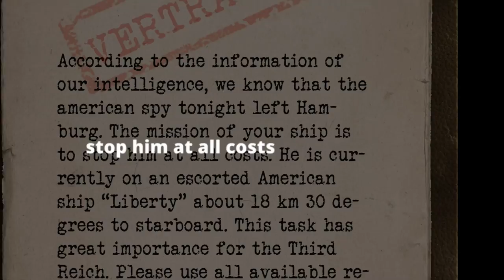UBOOT (U-boat Simulator) PC Gameplay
UBOOT

UBOOT is a simulator of a submarine from WWII era, yet different than all you have seen so far. It is a survival sandbox with game mechanics similar to that of Fallout Shelter while it's primary theme is life of German soldiers like in Wolfgang Petersen's film Das Boot. The boat is their home, but it can become their grave at any time.

U-boat is the anglicised version of the German word U-Boot, a shortening of Unterseeboot, literally "undersea boat".

In UBOOT you control the crew to control the boat. You look after their physical and mental health, because if the sailors are hungry, tired and their spirit is low, there’s no chance of winning even a skirmish. It is important to balance the overall discipline and trauma of your crew. If you are a harsh captain, the level of both goes up. When trauma is high a secret feature of each sailor can be disclosed. It can reveal his alcoholism, make him go berserk, he can also turn out to be a coward or a spy.

Kriegsmarine Headquarters will give you key missions to move forward with the historical stages of WWII and you will be able to fight in new regions, and install better equipment in a dock. Unfortunately, the opponents will also grow stronger and, for example, will equip their ships with radars or break the Enigma code.

In UBOOT each sailor will have his own face, his story, personality, skills and weaknesses. The sailors will come either to report something to you or just to talk some problems over. They will eat, talk, enjoy simple pastimes, queue to the only toilet on board, fight to decide whose girlfriend is prettier. You will see the lives of grey wolves in all its glory.

Genre: Indie, Simulation, Strategy
Developer: Deep Water Studio
Publisher: PlayWay S.A.